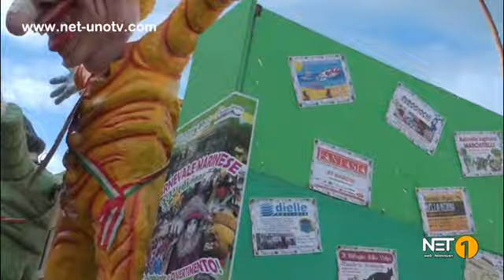LA SFILATA DEL MARTEDI CHIUDE IL CARNEVALE DI MARINA di GINOSA